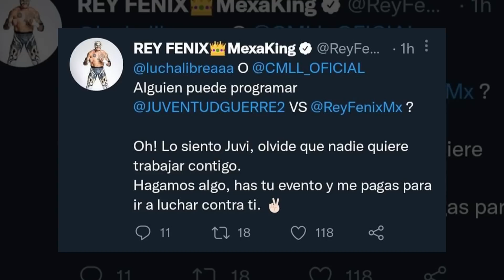Fenix HUNDE a JUVENTUD GUERRERA y lo EXHIBE como Promotor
Después del anuncio del retador oficial de Megacampeonato del Triplemania 30, la inconformidad de Juvi se ha hecho notar en casi todas las ocasiones. Pero hoy las cosas fueron un poco más alla, con la respuesta de Fénix que dejó helado al "Jugo de la lucha libre"

Si quieres ir aún más allá, dale a la campanita.